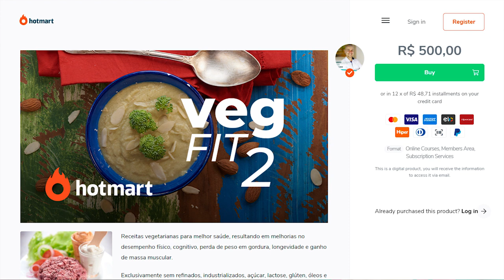A DIETA DO ÉDEN MINHA PALESTRA NO TED TALKS BRASIL!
A DIETA DO ÉDEN MINHA PALESTRA NO TED TALKS BRASIL!  Dr. Eduardo Corassa, nutricionista, escritor de 7 livros, palestrante e chef crudívoro plantbased comenta sobre sua palestra no TED TALKS brasil, aonde ele palestra sobre seu trabalho de vida, o frugivorismo, higienismo e como isso poderia ajudar não só a saúde humana mas como o mundo. Quer aprender mais com um crudívoro que jejua há 14 anos, sobre como melhorar sua saúde com alimentos crus? Então assista!

5 RAZÕES PARA SUBSTITUIR O ARROZ! Troque o arroz por isso!

nossos documentários